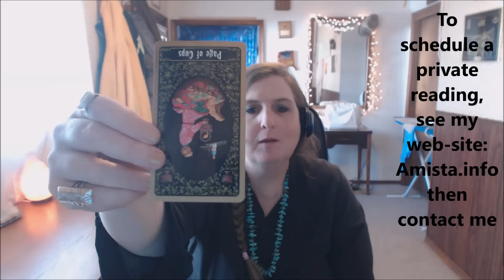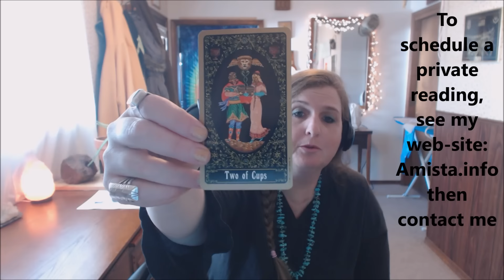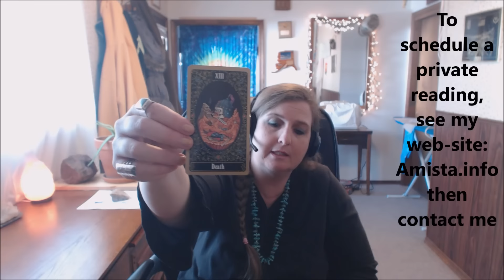Libra Tarot Forecast February 29 Thru March 6, 2016